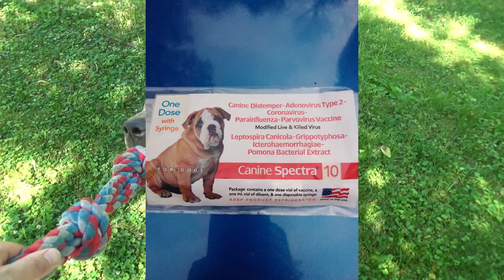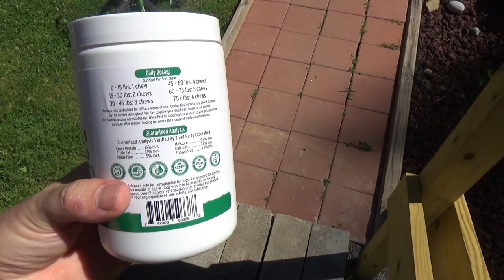VLOG: Update On Our New Great Dane Pup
An update on the health and status of our new great dane pup, Lurch.

If you'd like to donate to me outside of this platform, there are several ways you can do so.

Bitcoin (BTC)
bc1q86c5j7wvf6cw78tf8x3szxy5gnxg4gj8mw4sy2

Ethereum (ETH)
0x560B48ffF382C6C0c45F859b0bfb43f033531a50

Basic Attention Token (BAT)
0x523eC9d30FeA66EC26eDDDe5c7c2A49CBA961ef7

Monero (XMR)
42ho3m9tJsobZwQDsFTk92ENdWAYk2zL8Qp42m7pKmfWE7jzei7Fwrs87MMXUTCVifjZZiStt3E7c5tmYa9qNxAf3MbY7rD